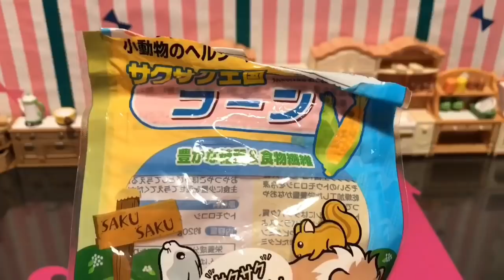リアルスチュアートリトル？！飼い主とディナーするハムスター！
*2020/07/08*
フジテレビ様の「アンタッチャブルのおバカワいい映像バトル～どうぶつ軍VS人間軍～
252連発」で取り上げて頂きました🐹

0:00 イントロ（intro）
0:24 クッキング（cooking）
5:01 本編開始（dinner start）
6:25 飼い主とディナー（dinner with his owner）

椅子に座ってディナーするハムスターちゃんの姿を是非ご覧ください！

♪LINEスタンプはこちらです♪

つまるのLINEスタンプが完成しました！
興味がある方は是非宜しくお願い致します🤲

或いは、[終わってるハムスター] で検索して下さい！

⭐︎ティックトック (Tik Tok)  id: mametsumaru